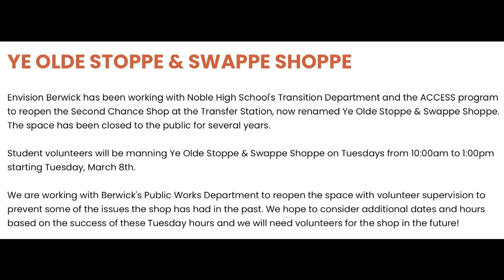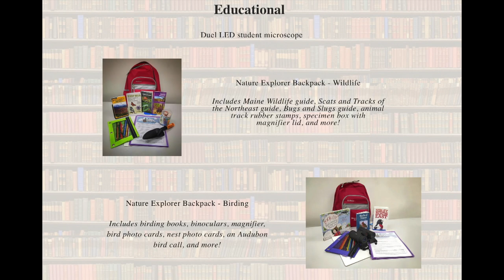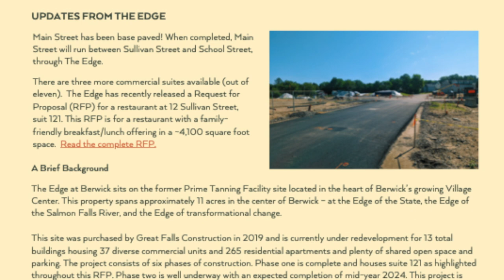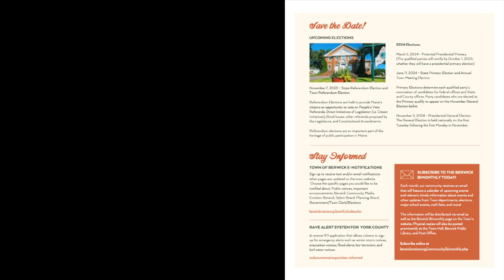August Berwick Bimonthly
Discover what is happening in and around Berwick.  Grab your calendar and add the events you would like to attend.